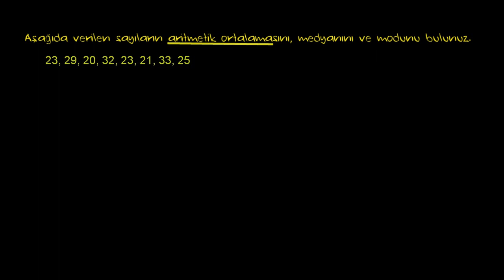Aritmetik Ortalama, Medyan ve Modu Bulma (İstatistik ve Olasılık)